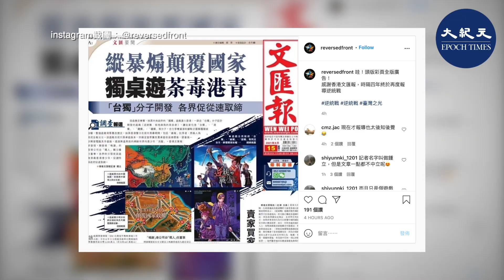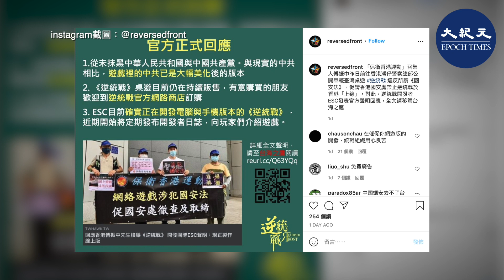(字幕) 左報稱桌遊「逆統戰」抹黑中共港警 開發團隊：感謝頭版廣告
《文匯報》今日報道稱，「逆統戰」遊戲背景竄改歷史，抹黑港警「姦殺抗爭者」，「將殺人偽裝成自殺」，「太子站打死人」。報道還引述資深大律師湯家驊說，遊戲製作團隊雖然不在香港境內，但是可能已經觸犯「港版國安法」。

開發團隊今日在社交平台IG貼出《文匯報》的報道寫道：「哇！頭版彩頁全版廣告！感謝香港文匯報，時隔四年終於再度報導逆統戰」。

《文匯報》還點名攻擊曾被遊戲團隊鳴謝的香港遊戲工程師鄭立。鄭立回覆本報記者查詢表示，他並非「逆統戰」的買家、買家、玩家或創作者，猜想可能是因為「逆統戰」團隊玩過由他參與製作的被中共禁止的遊戲《民國無雙》。鄭立表示，他已經移居台灣創業，希望《文匯報》宣傳更多他的作品。

另外，昨日有親共團體「保衛香港運動」前往灣仔警察總部促請取締「逆統戰」。

「逆統戰」開發團體臺灣境外戰略溝通工作小組（ESC）昨日（14日）發表聲明，否認遊戲抹黑中共，稱中共雖是遊戲中的反派，但與現實相比，「遊戲裡的中共顯然已經是大幅美化後的版本」。

團隊也表示，玩家不只可以扮演反共陣營，也可以扮演「紅軍」，「為保衛中華人民共和國所謂的『國家安全』而戰」。團隊歡迎所有政治立場不同玩家體驗遊戲，也希望中共當局以更開闊的心胸支持中國自身的遊戲產業。

據了解，在「逆統戰」遊戲中，玩家可以扮演香港、台灣、邊疆民族、「華夏反賊」等反共陣營，顛覆中共政權，也可以扮演中共「紅軍」，鎮壓反對力量及入侵台灣。